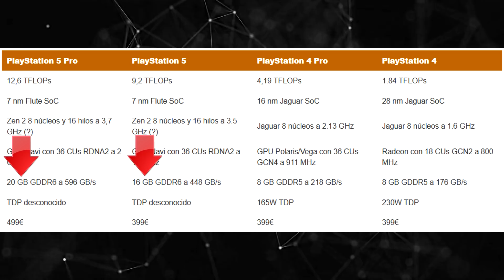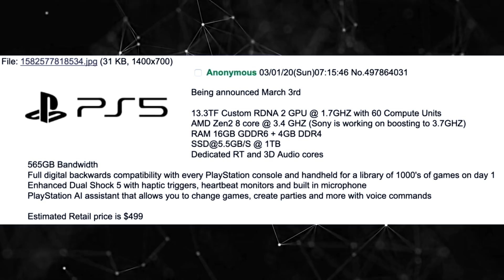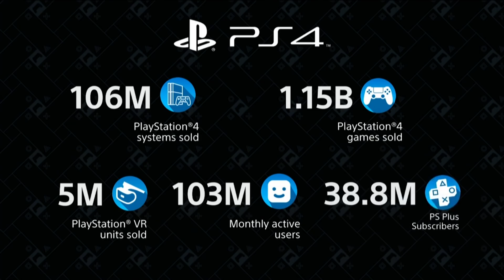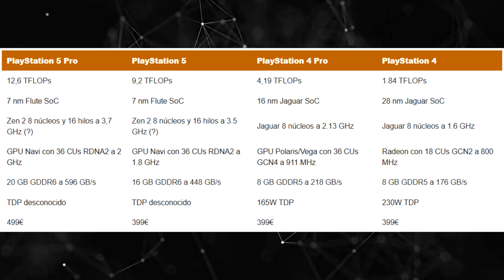PS5 PRO CON 13.3 TFLOPS EL AS BAJO LA MANGA DE SONY? Y EN CUESTIÓN DE HORAS SUPUESTA PRESENTACIÓN